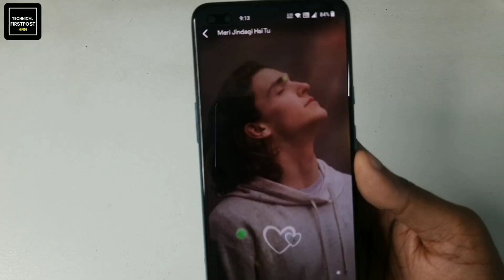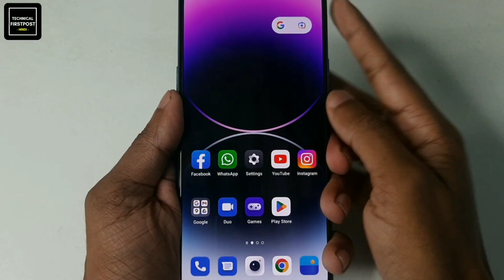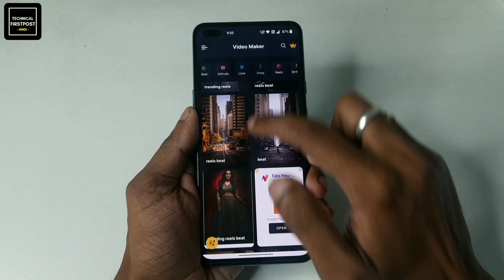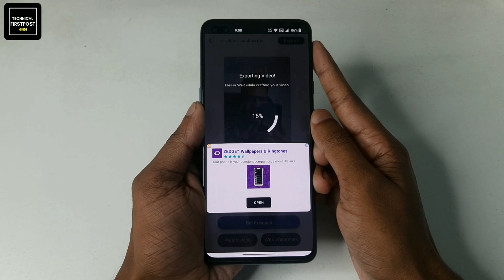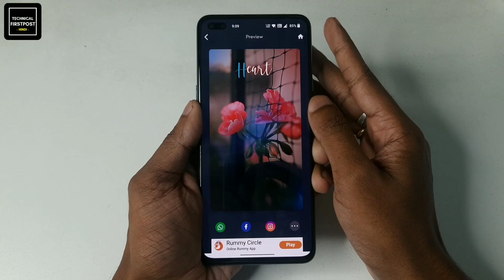Instagram Viral Reels Video | Apne Photo Ka Status Kaise Banaye | Create Your Photo Video Status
🔴HASHTAGS USED:-

🔴QUERIES SOLVED:-